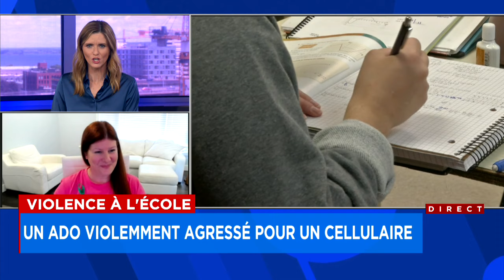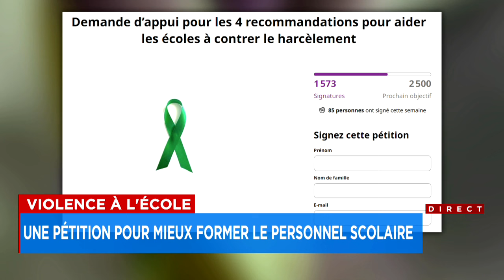Violence dans une école : «C’est bouleversant», selon une travailleuse sociale